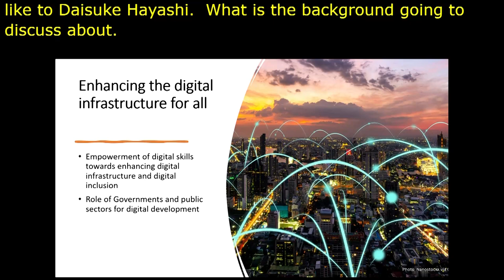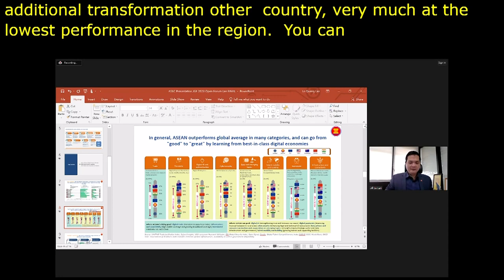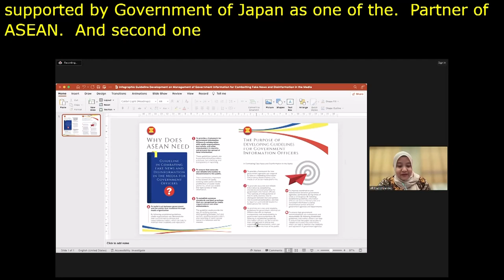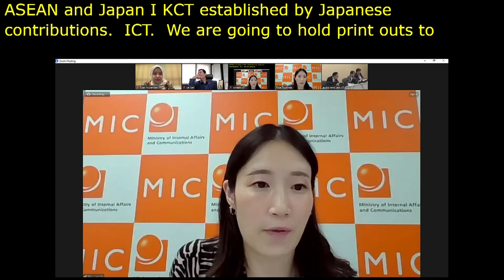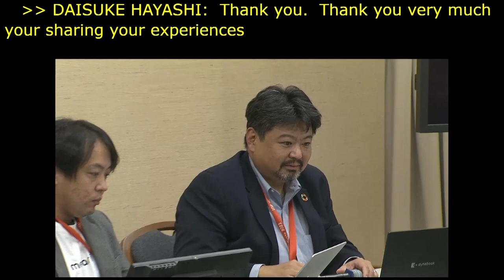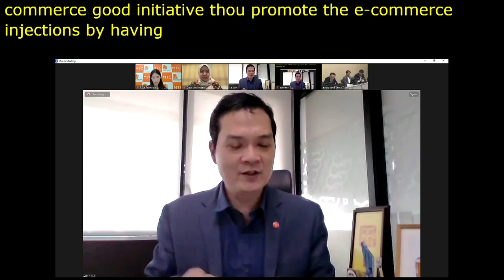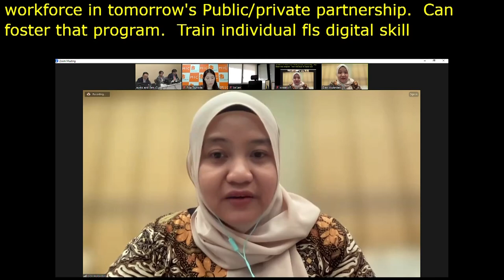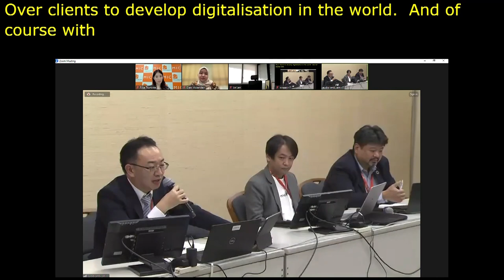IGF 2023 Day 3 Workshop Room 7 Enhancing the digital infrastructure for all